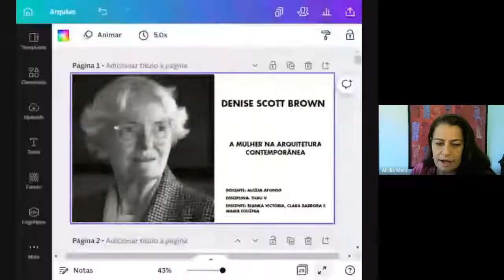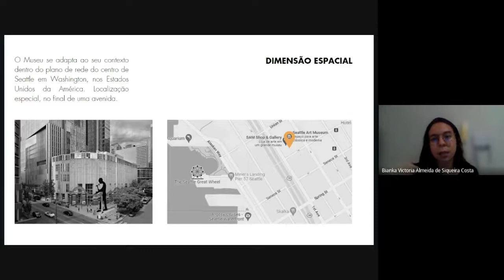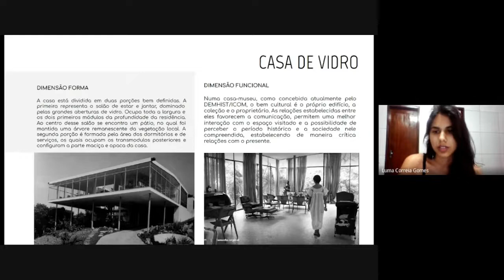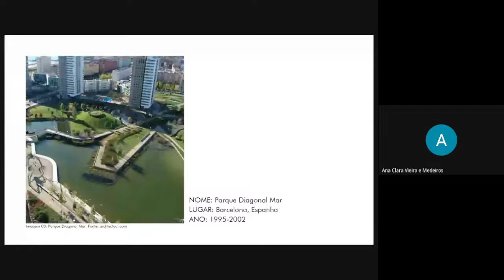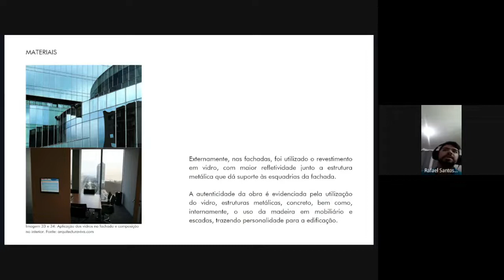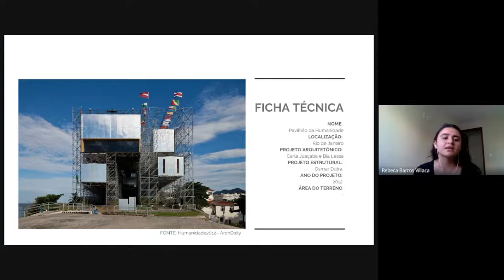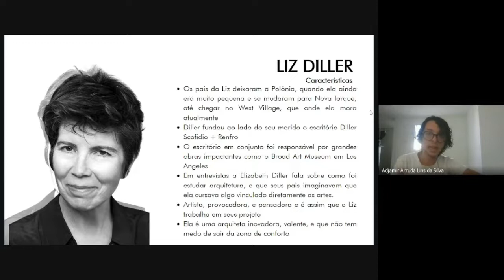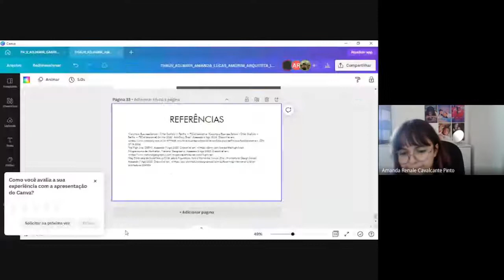MULHERES NA ARQUITETURA CONTEMPORÂNEA | PARTE 01